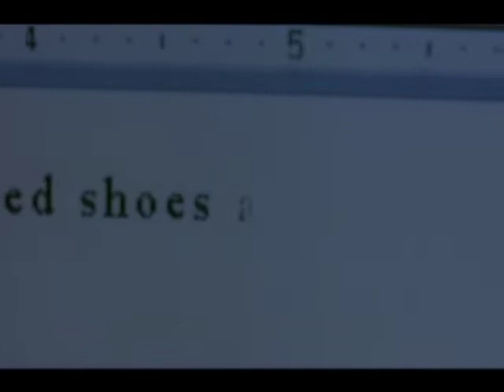SUDDENLY NAKED - Original music score montage.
Original music score by Chris Ainscough
Leo Award winner for Best Musical Score - Feature Length Drama
Directed by Anne Wheeler
Starring Wendy Crewson and Peter Coyote